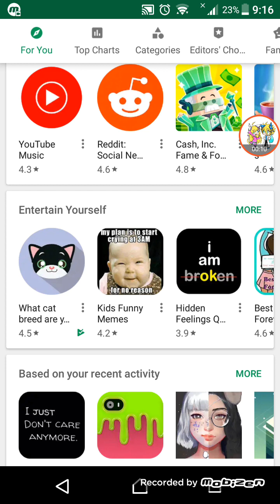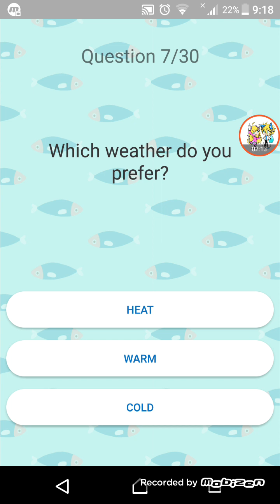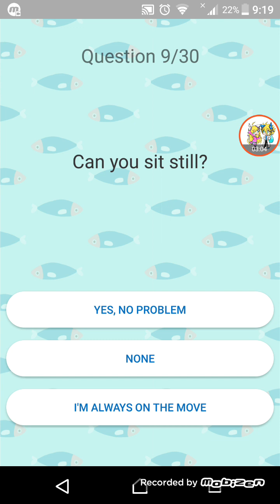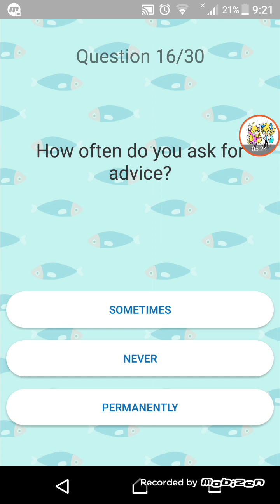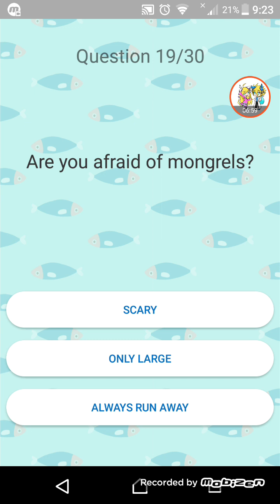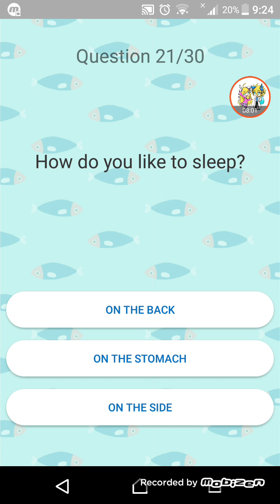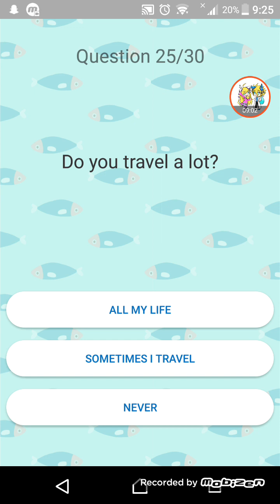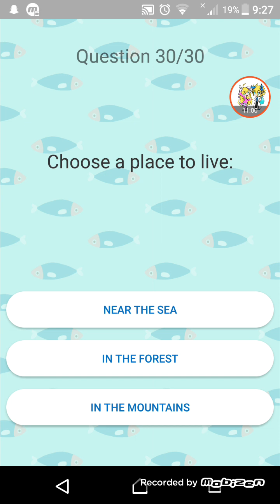What cat breed are you? Test | Why do they ask these questions?!?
Let me know of you want me to do a part 2.
Baiiiii~